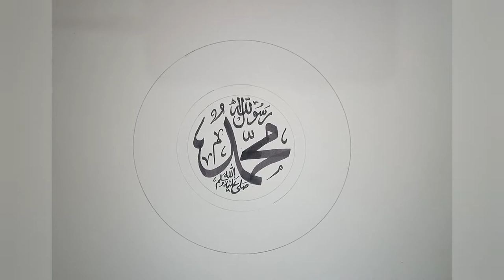INNALLAHA WA MALAIKATAHU YUSALLUNA ALAN NABI || Darood Pak || Arabic calligraphy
Welcome to this video, here you will learn how to write DAROOD SHARIF in arabic calligraphy with wooden qalam and ink, another beautiful font in circle shape arabic calligraphy.

Let us join to Learn Painting Calligraphy, Traditional Calligraphy, Modern Calligraphy, Palette Designing, Illumination, Handwriting Tips And Many More Useful Tips Related To Art For Students And Beginners.